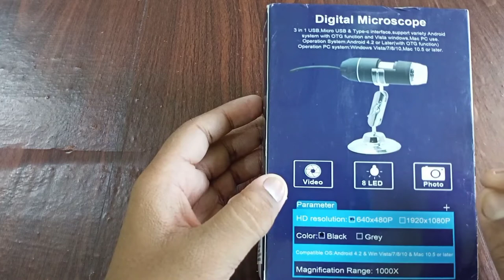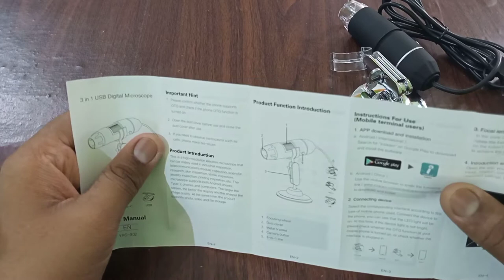Digital Microscope Unboxing& Using For mobile And Laptop With Pc # microscope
Title -Digital Microscope Unboxing& Using For mobile And Laptop With Pc

Digital Microscope Buy Link;

About this video- Hello friends hamare chhanel me apka welcome haiYisme hamne yek kiya hai please full watch my vido.

My Gears :-
Tripod for mobile
Boya m1 mic